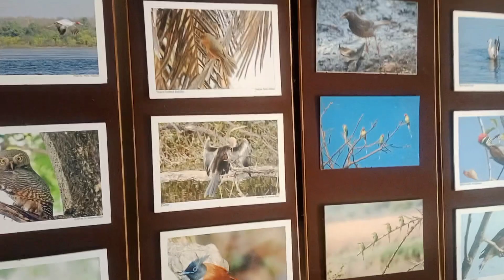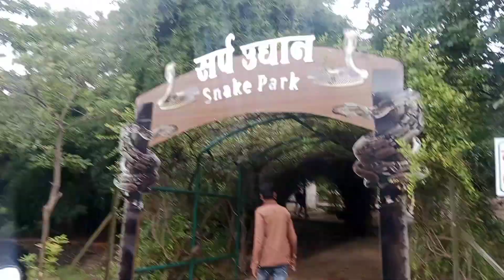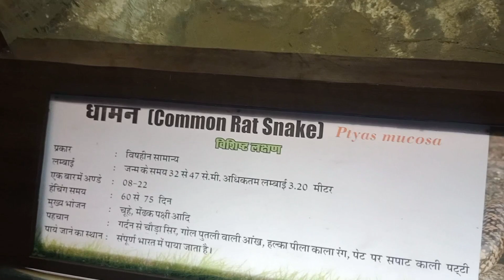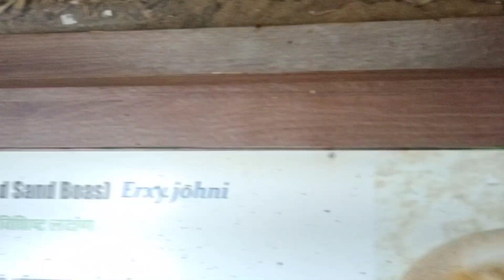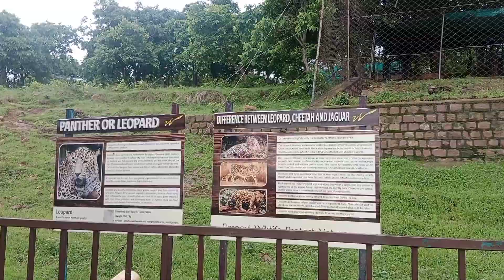Natural park/real tiger/Arul's journey